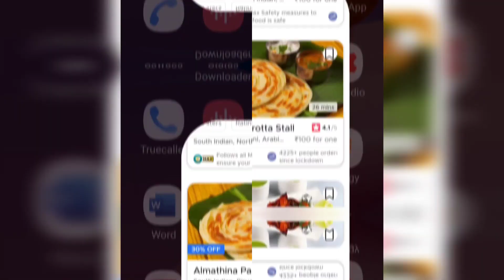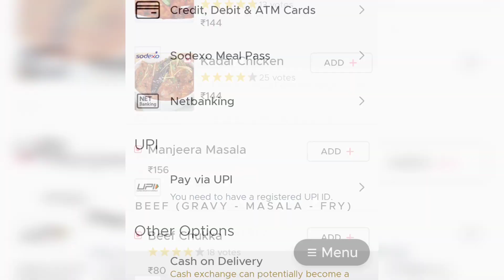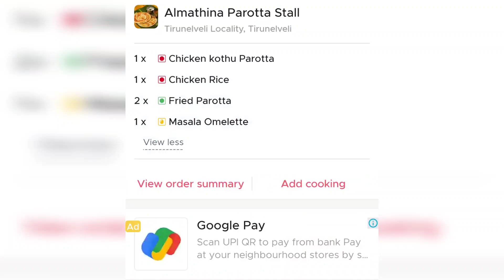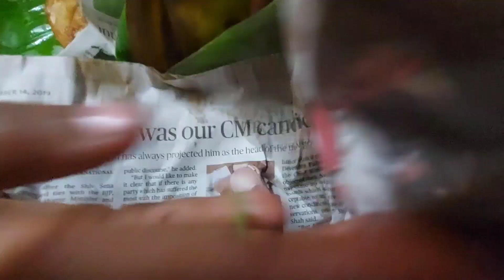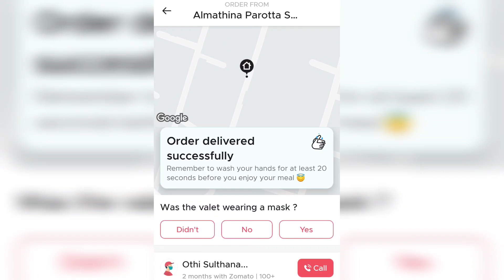Almathina hotel |Zomato order and review| Food review Tirunelveli |life is tasty|Nellai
heloo friends 🥰
iniki intha videola namma zomatola oru hotelah order panni food epdi irukunu review panlam

Hotel almadhina

Chicken kothu parota was excellent 😍

Fried parota nalla moru morunu irunthuchu,kaaramana salna kooda sapdum pothu semmaya irunthuchu😋😋

Chicken riceum neriya irunthuchu

Masala omlettela neriya chilly and capsicum potu masala tasteoda irunthuchu😁😁

Mothama sethu Zomato offerla 221 Rs

Try panni parunga😇

Friends kulam share pannunga😍